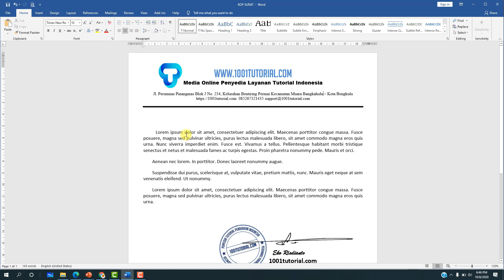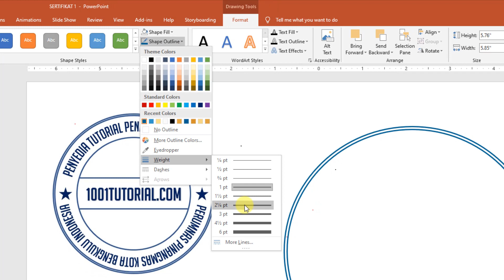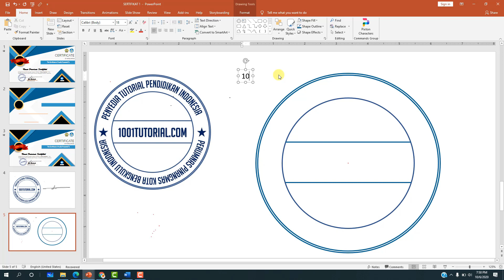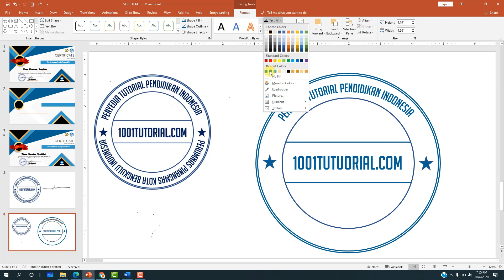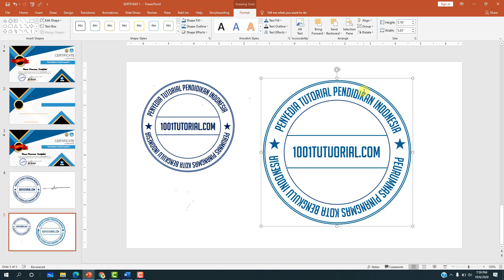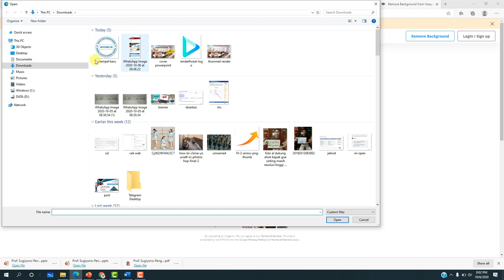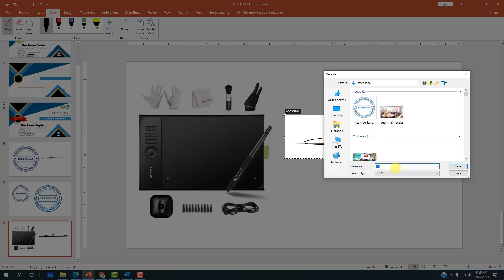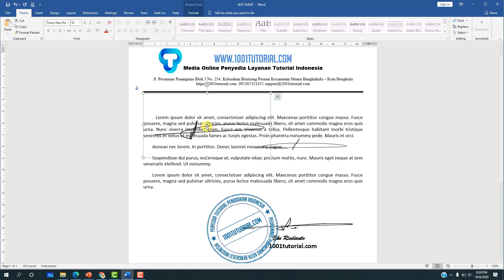Cara Membuat Stempel Dan Tanda Tangan Digital di Powerpoint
Udah tonton  Tutorial Powerpoint yang menarik dan kreatif sebelumnya?
Kali ini kita akan memberikan tutorial cara mudah membuat stempel digital dan tanda tangan digital di powerpoint. Semoga bermanfaat sukses selalu. jaga sehat.
.Ikuti terus channel ini.

Dapatkan tutorial dan free template PPT menarik di sini :
cara membuat stempel digital, cara buat stempel, cara membuat stempel di powerpoint, membuat logo, membuat stempel di ms word, template sertifikat, animasi powerpoint, ppt menarik dan kreatif, cara membuat power point simple tapi menarik, cara membuat hyperlink di powerpoint, tutorial powerpoint keren, cara membuat animasi di powerpoint yang menarik, ppt skripsi menarik, template ppt skripsi free, contoh ppt skripsi, template ppt seminar proposal, cara membuat ppt yang menarik, cara membuat power point bergerak, powerpoint skripsi terbaik , Augmented reality, eko.risdianto

Eko Risdianto
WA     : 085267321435